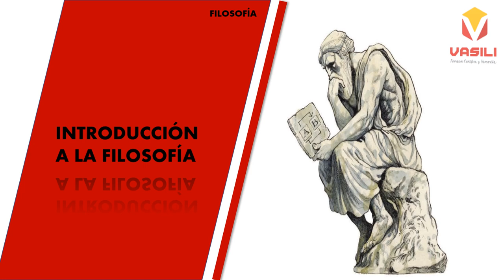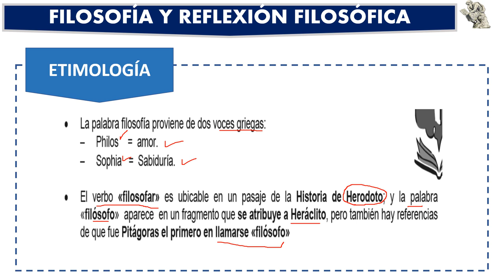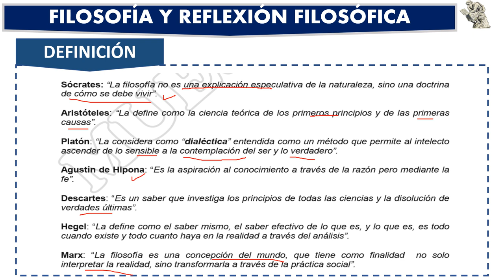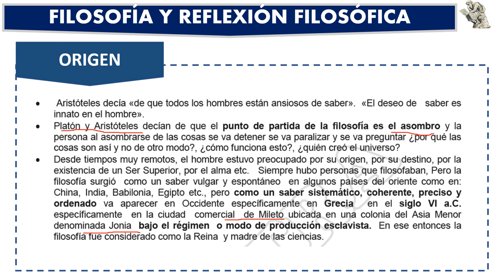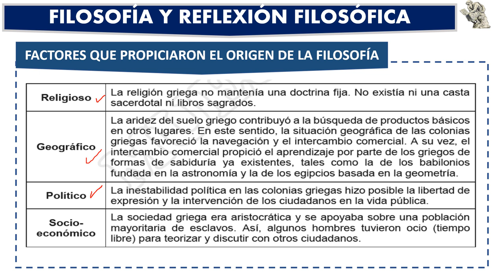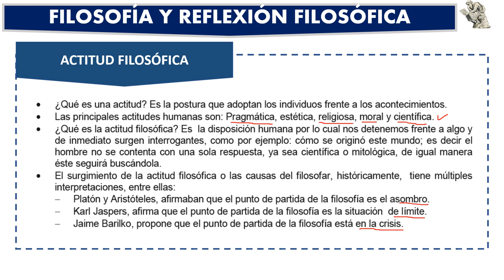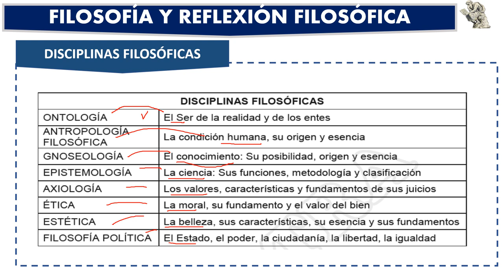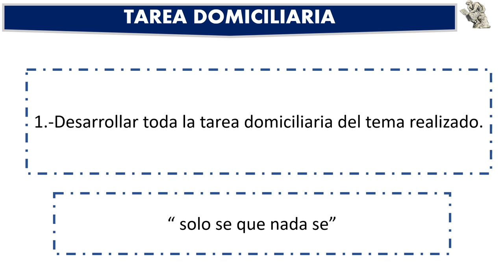INTRODUCCIÓN A LA FILOSOFÍA